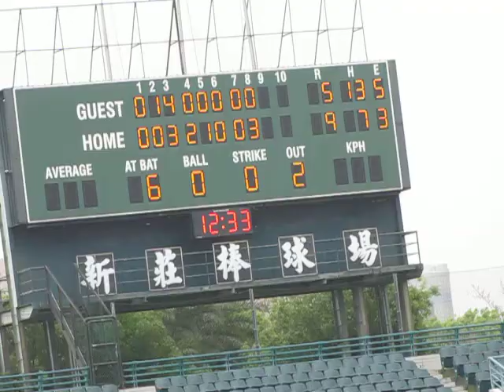1000416春季聯賽 北體美孚7林子寒一分打點內安